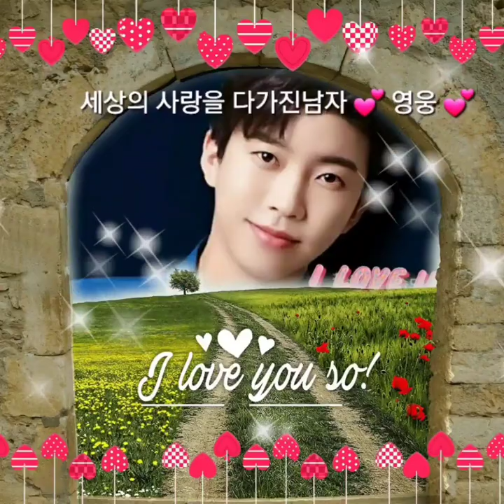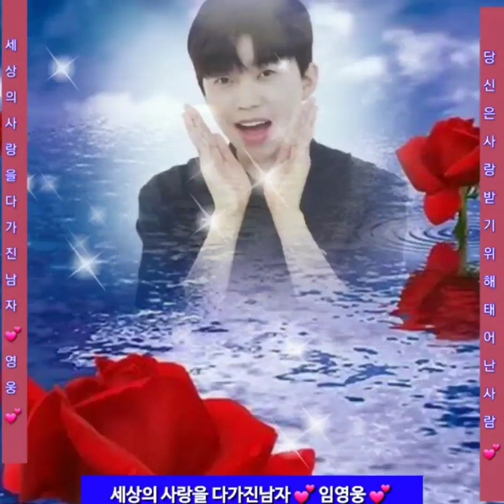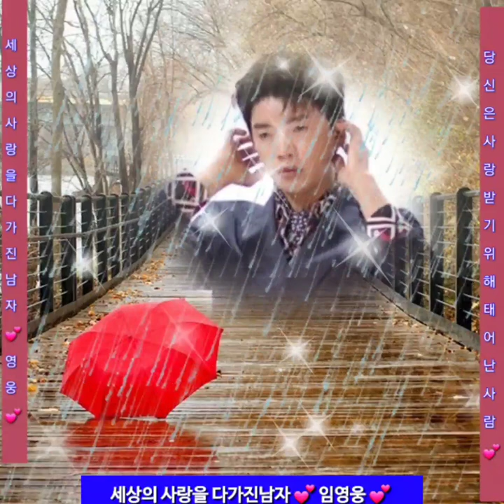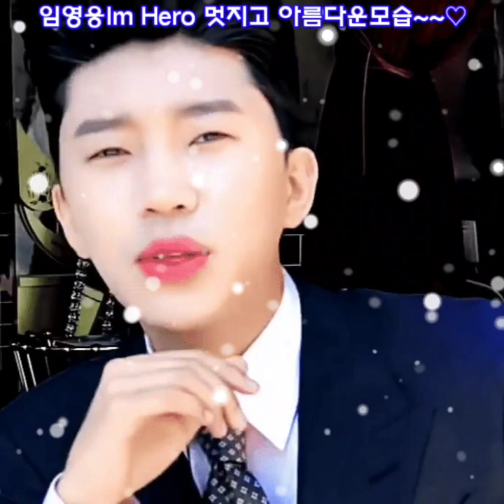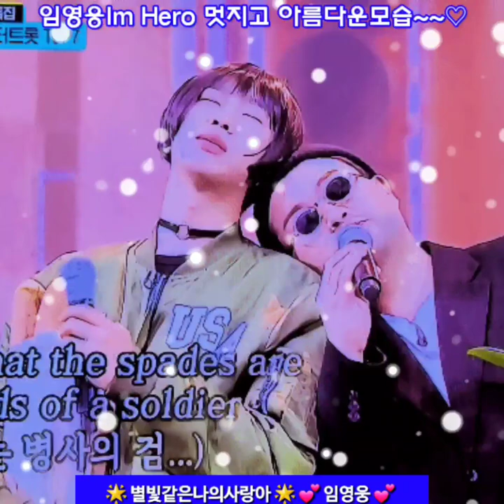세상의 사랑을 다가진남자 💕 임영웅 💕 별빛같은나의사랑아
아름다운 음악으로 신비로움을 강조하였습니다 ~~!!